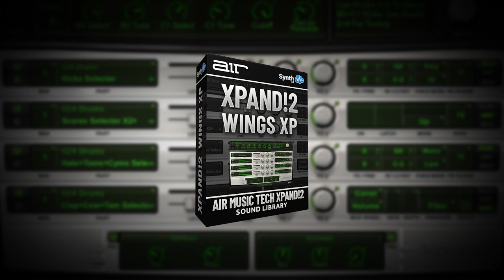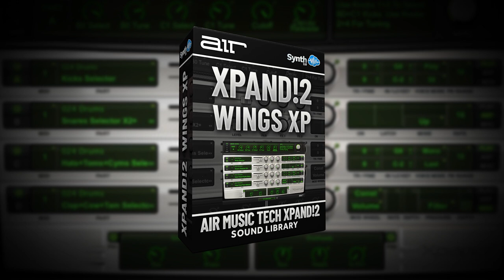WINGS XP (30 new sounds) | XPAND!2 - AIR MUSIC TECH | SOUND BANK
▬▬▬ Download Link ▬▬▬▬

This expansion pack has beautiful tonalities. Great pack that has arps, bells, keys, pads and plucks.

30 High-Quality presets for music producers. AIR XPAND!2.

Patches List:
Arp - Airship
Arp - Angel Wings
Arp - Highest Heaven
Arp - Igloo
Arp - Mako
Arp - North Star
Arp - Save the world
Arp - The Oracle
Arp - Time Crisis
Bell - Almighty
Bell - Antartica
Bell - Flashback
Bell - Lost Memories
Bell - Shadows
Key - Aether
Key - Light Portals
Key - Origins
Key - Submerged
Lead - Autumn
Lead - Reverbia
Lead - Tribal
Pad - All Above
Pad - Glitter
Pad - Godspeed
Pad - Sky people
Pad - The Rapture
Pluck - Kodama
Pluck - Lost Realm
Pluck - New Challenger
Pluck - Temple Run